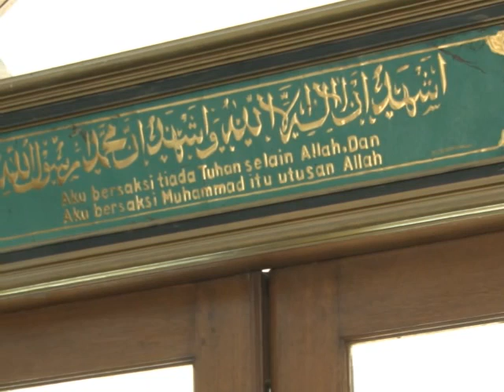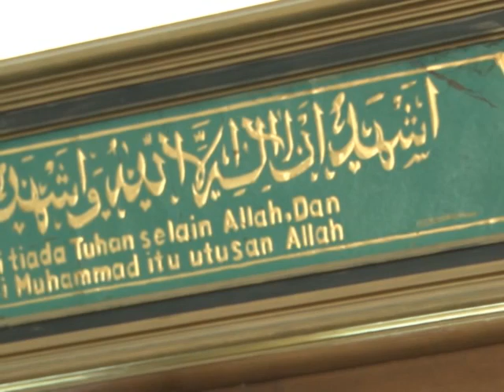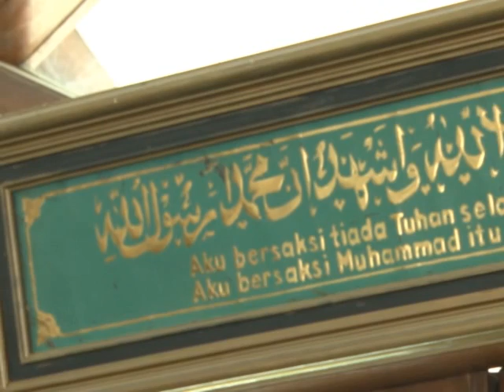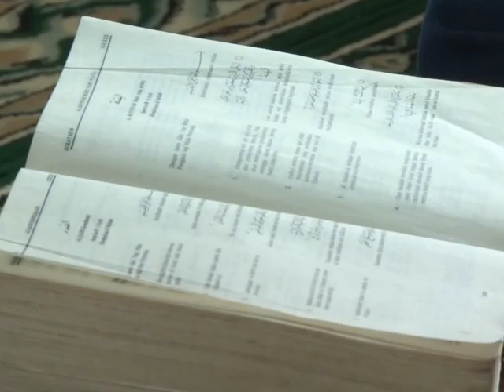Menjemput Hidayah: Tentang Ahmad Furqon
Menjemput Hidayah kali ini mengisahkan perjalanan Ahmad Furqan menjadi mullaf.